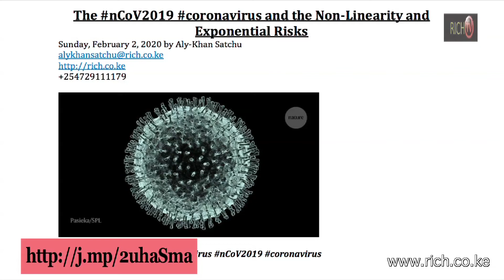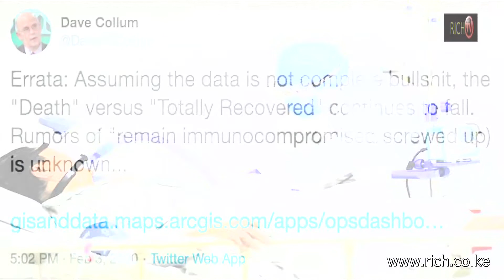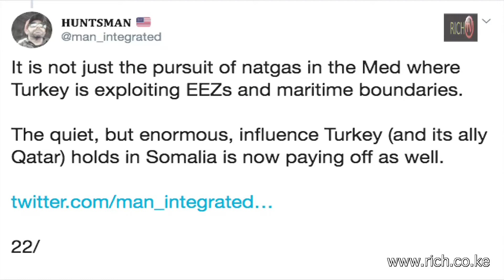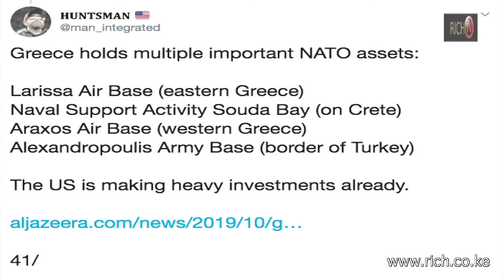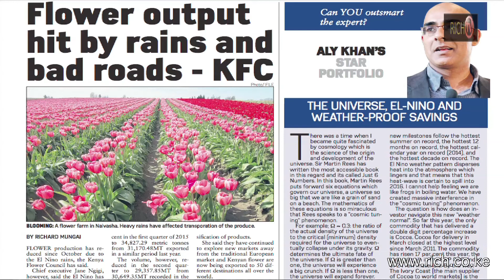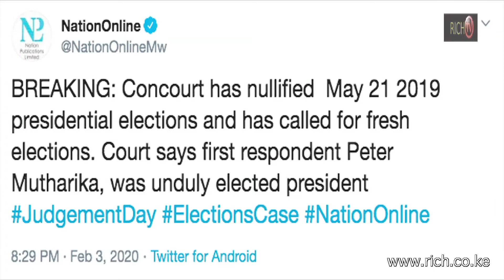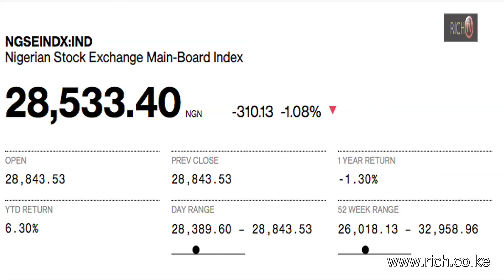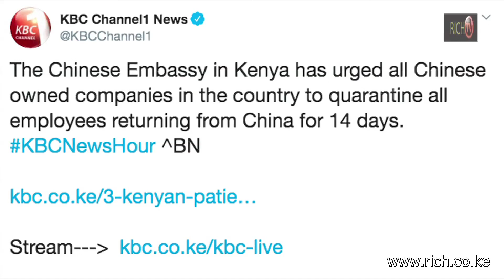Matters Financial and Geopolitical from a Frontier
WuhanCoronavirus, nCoV2019, coronavirus, The Corona virus, artificial DNA modification, Tipping Point, Ethiopian Flight, Wuhan and Addis Ababa,  Safe Havens, 2019-nCoV, SARS,  protein in bat coronavirus, China’s health system, burning bodies in secret, viruses exhibit non-linear, Inner Mongolia, Un homme gît sur la chaussée à Wuhan, Africa mobilises against coronavirus as fears mount, Mosoka Fallah, Anciao Fabiao Paulo,  CoronaVirus in Botswana,  Botswana Ministry of Health and Wellness, Ethiopian Airlines, evidence based, Has coronavirus reached AFRICA?, SARS-like infection, Southern China Airline,  2-year yields collapsed, US 30yr treasury 5bps from its lowest close in history, The bond market trend is set, Crude Oil and Copper Sink, Brazilian Real, The South African Rand,  the China EM Frontier Feedback Loop Phenomenon.